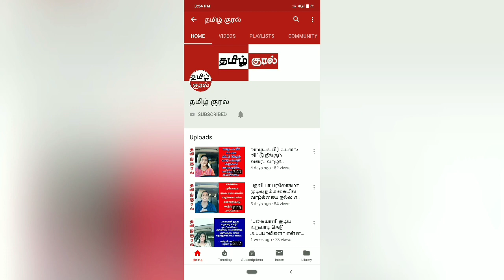இன்றைய முறை கல்வி by vj laya